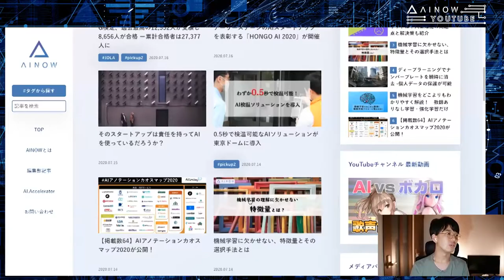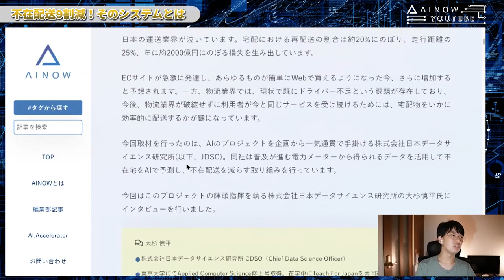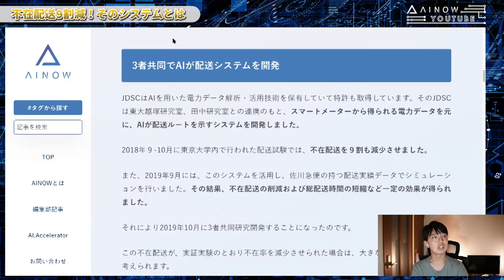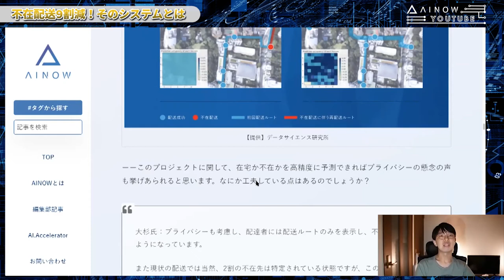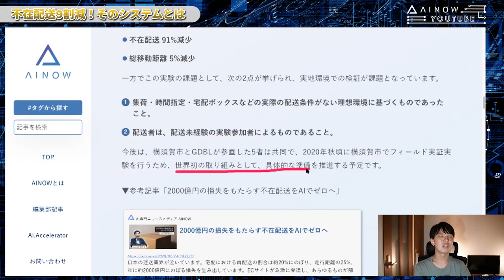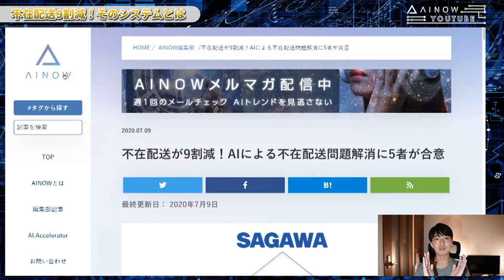【不在配送】AIと？？？メーターで効率的な配送ルートに！配送ロスをなくす！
‹AINOW記事紹介›
今回は深刻化している不在配送問題について！
AIがどう解決していくのか！

＊目次＊
0:00　導入
0:30　電力メーターの電子化
1:48　不在配送の現状
2:42　不在配送を減らす仕組み
3:36　プライバシーの問題
4:00　実験結果とその課題
4:43　今後の活用方法＆まとめ

＊AINOW関連記事＊
不在配送が9割減！AIによる不在配送問題解消に5者が合意

2000億円の損失をもたらす不在配送をAIでゼロへ

＊出演＊
おざけん（AINOW編集長）

AI・人工知能の知識やニュースを学べるチャンネルです！
AIは今後あなたのすぐ近くにやってきます。
AIに乗っ取られるのではなく共存していきましょう！

下記担当までご連絡ください。

広報タイアップ担当：阿部秀紀